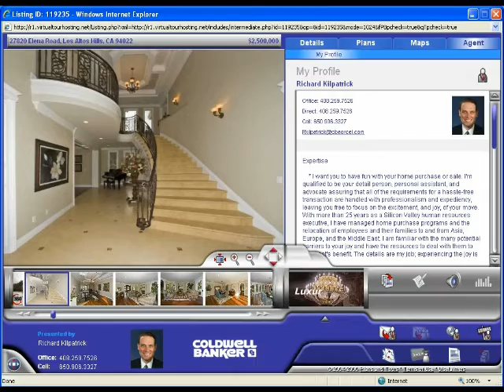Plans_and_Tours_Virtual_Tour.mp4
We provide advanced virtual tours with interactive floorplans for real estate